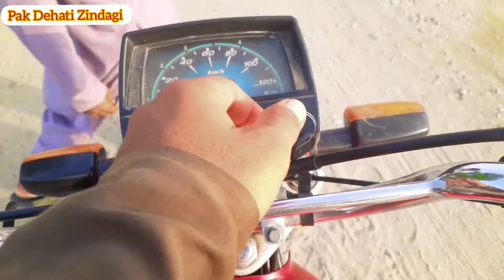iss Murghay 🐔 Ki Bhot Zarurat Thii 😍 | Pak Dehati Zindagi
Pak dehati zindagi channel pay srf Apko Entertainment aur vlogs dekhny ko milay gay
Aur dehati zindagi kay bare ma dikhaya jaya ga
Pak dehati zindagi channel
You always see entertainment and village vlogs
Our channel pay everyday video upload and you see

Pak dehati zindagi
Pak village vlogs
Pakistani dehati zindagi
Pakistani village vlogs
Village vlogs Pakistan
Daily life routine in village
Village vlogs
Village life
Dehati zindagi
Entertainment vlogs
New vlogs
Vlogs village life
Pak village life
Saraiki culture
Saraiki vlogs
Punjabi vlogs
Punjabi culture
Daily routine